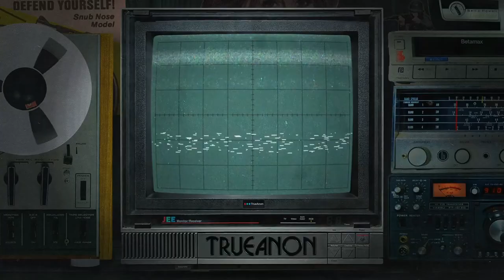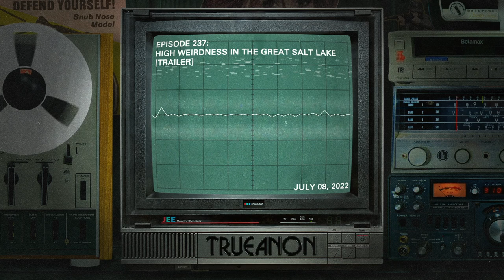Episode 237: High Weirdness in the Great Salt Lake (trailer) | TrueAnon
The Farm’s Steven Snider aka Recluse takes us to the Great Salt Lake—incest, the Dirty War in Mexico, massacres, Continuity of Government, Xeni Jardin, Ritual Abuse Real and False—all come together underneath the great spire of the Tabernacle.

Recluse's books: thefarmpodcast.store